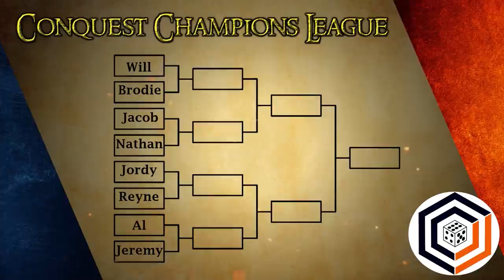Middle Earth Grand Championship! ~Dunland vs Last Alliance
In the final game of the 500 points Conquest Champions league its Jacob(The Conquest Creator)'s Last Alliance going up against Jeremy(The Green Dragon)'s Dunland horde. Both armies are undefeated so far and this is the final game! Who will prevail? Watch to find out